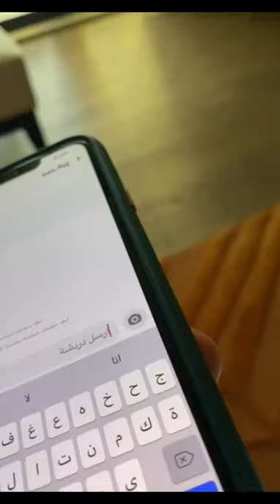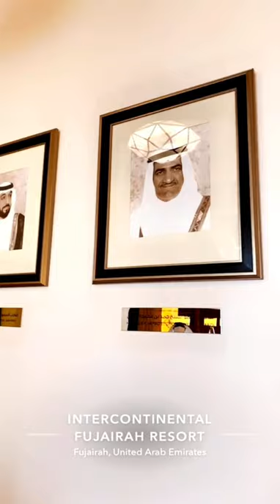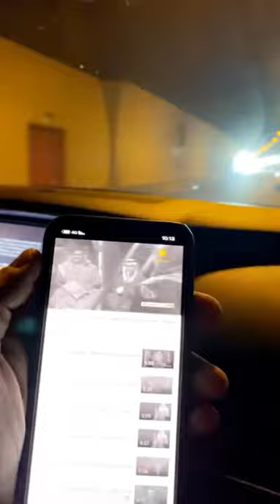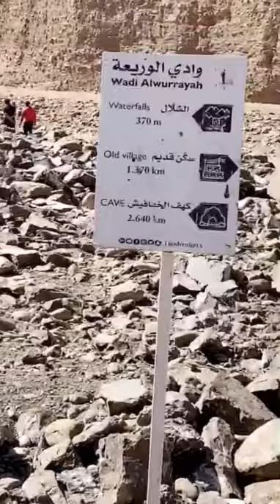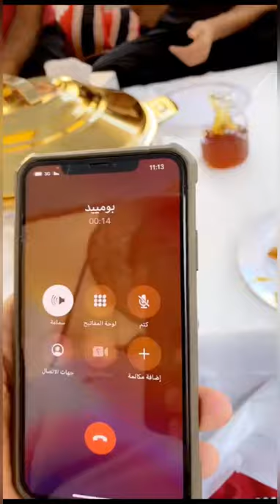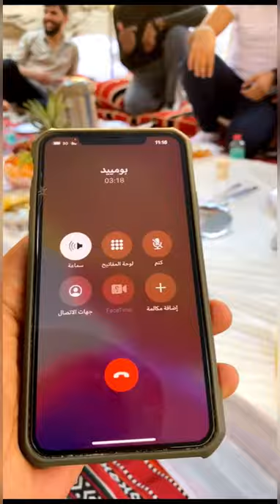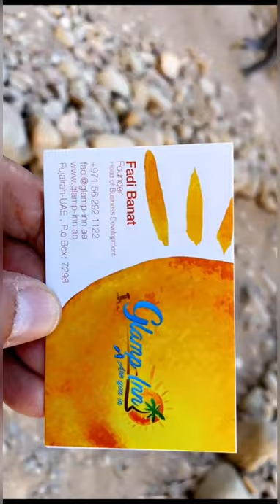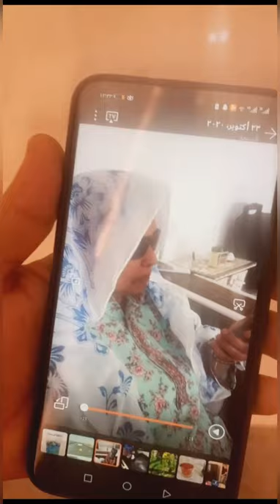خالد الخالدي الفجيرة وادي الوريعة